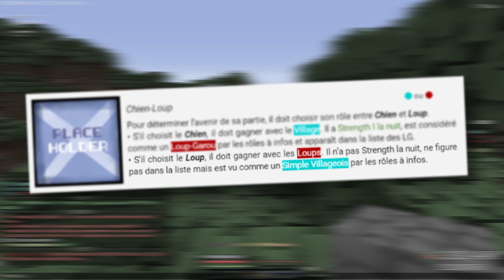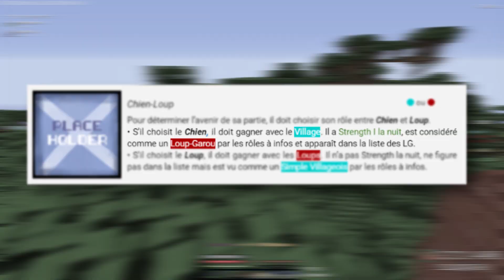GRAND MÉCHANT LOUP... (LG UHC)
Nouveau rôle LOUP-GAROU avec le GROUPE. Infiltration, attaque, trahison, le chemin vers la victoire sera semé d'embûche...

Suive moi sur Twitch pour voir les parties en live !!
Rejoignez mon Discord pour les games subs !!